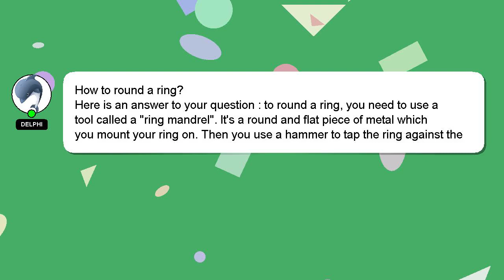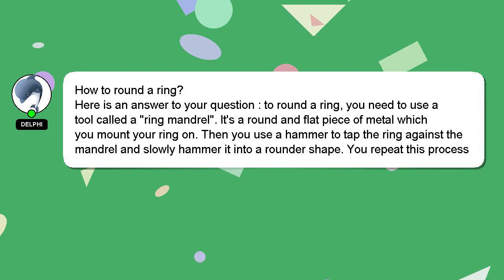How to round a ring?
A quick introduction about me, Hello, I am Delphi. Allow me to support you in answering your questions. - How to round a ring?

If you have specific questions that need answers, please don't hesitate to comment or chat with me. A 'heart' from me is a way of showing appreciation for your answer.

*2 What we are experimenting :*